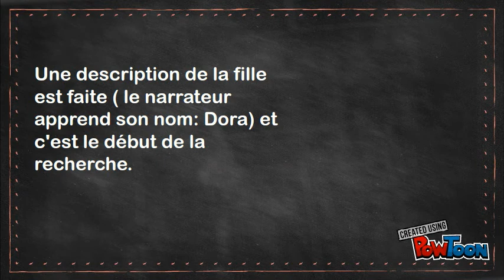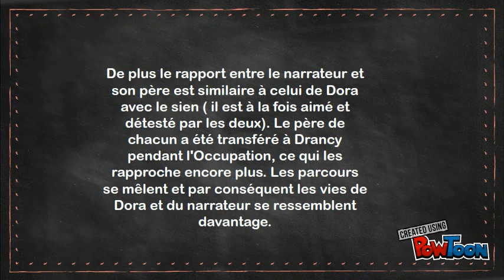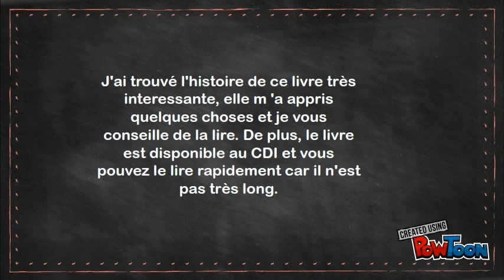Dora Bruder, Pedro